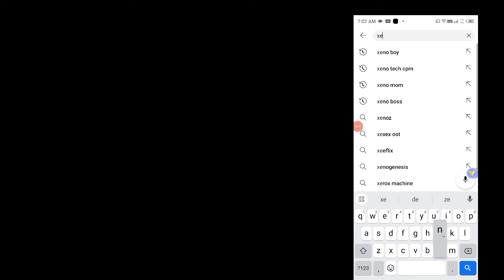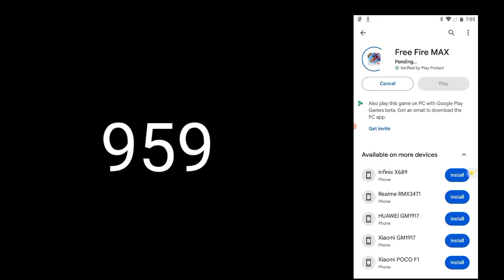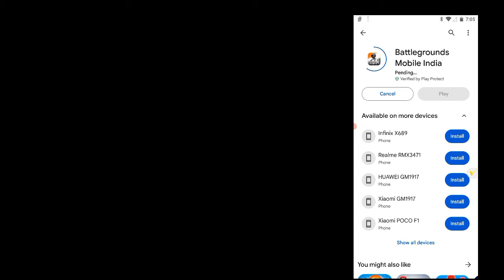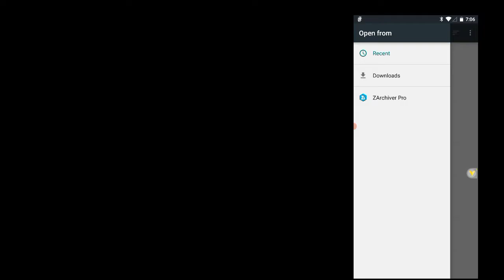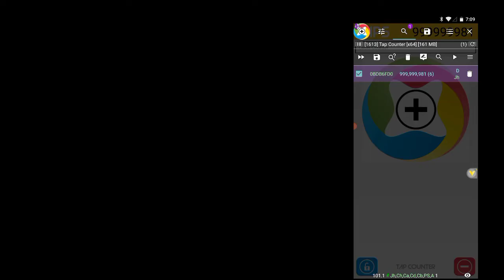VPhoneGaGa 13 | Premium | Android 10 & 7 ROM 2024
VPhoneGaGa Gold V3.5.0 | Android 12 & 13 | Premium | Android 10 & 7 ROM 2024 Happy New Year

direct link